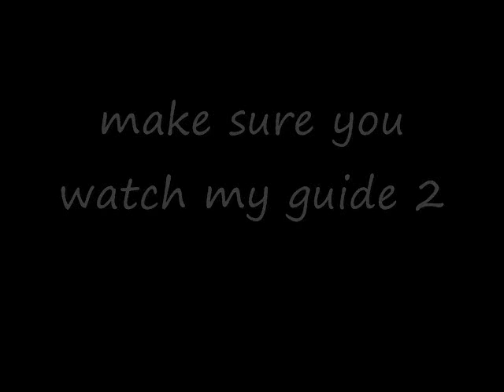Runescape- Easter 2009 Event Guide Part 1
the guide will show u the ester event

This video was made in Runescape. Runescape is a registered trademark of Jagex LTD. Play Runescape

song:  The Offspring - You're Gonna Go Far, Kid